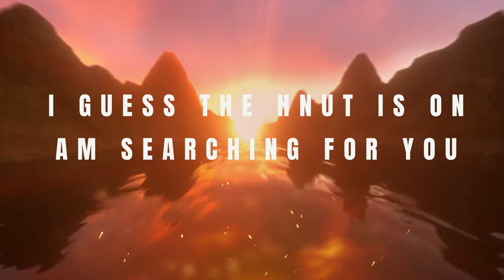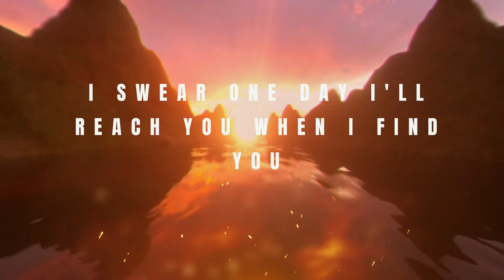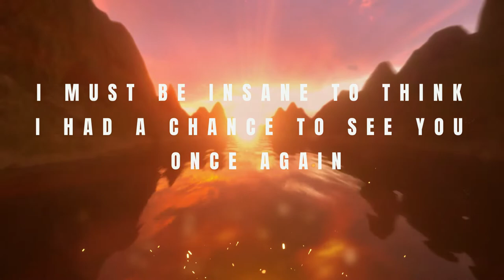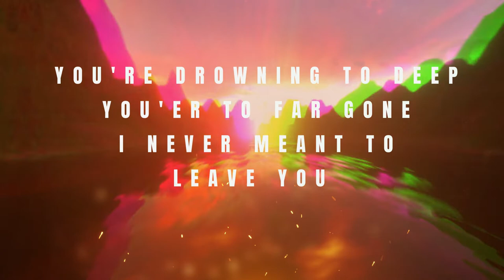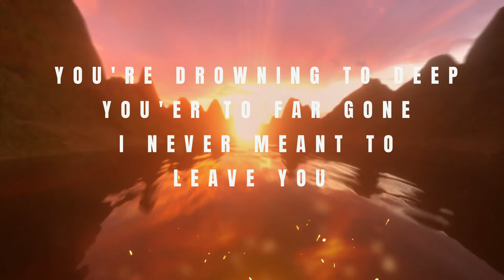DAVE LAD -THE HUNT (Official Lyric Video)